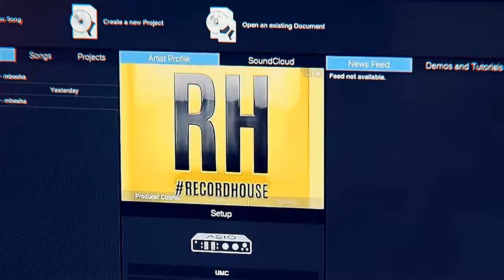🚨Mike Roller & Jt Gwangi x Producer cosmic🚨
HASHTAG RECORDHOUSE is a music studio based within Nairobi, Kenya, specialized in Urban, Local to most music genres.